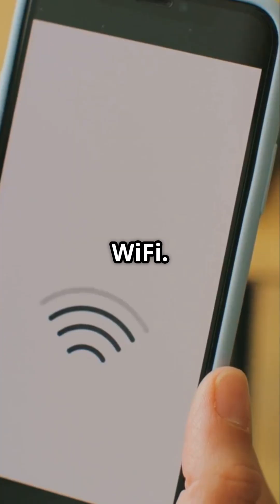Humans: The Last Survivors of Homo!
Humans—Homo sapiens—are the last surviving members of the genus Homo, a once-diverse group of early human relatives that included species like Homo neanderthalensis (Neanderthals), Homo habilis, and Homo erectus. For over two million years, multiple human species roamed the Earth, crafting tools, building shelters, and even interbreeding. But over time, through a mix of adaptability, brain development, migration, and possibly sheer luck, Homo sapiens outlasted them all. Our survival wasn’t just about strength—it was about cooperation, communication, and innovation.

Today, as the sole remaining branch of a once-rich human family tree, we carry the legacy—and the responsibility—of those who came before us. We’ve mapped the stars, reshaped landscapes, and built global civilizations, but we’re still driven by the same primal needs: food, safety, connection. Understanding our roots as the “last survivors of Homo” helps us appreciate how rare and fragile our place is in the grand story of life. It’s not just a story of dominance—it’s a reminder to stay humble, stay curious, and protect the planet that allowed us to thrive.